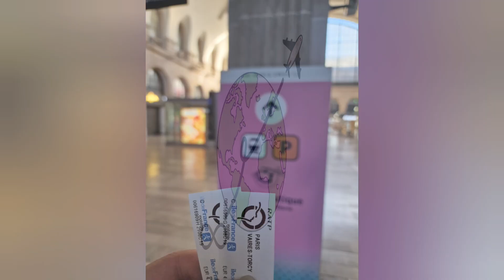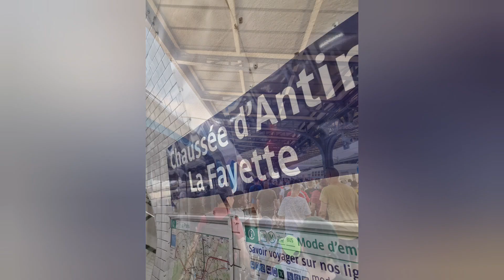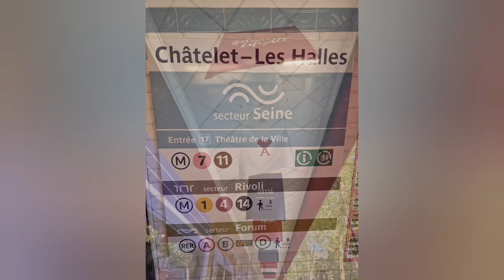Kanu Sprint und Shopping (10.08.2024)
Und wieder geht es zum Kanu Sprint. Anschließend ist Shopping angesagt.